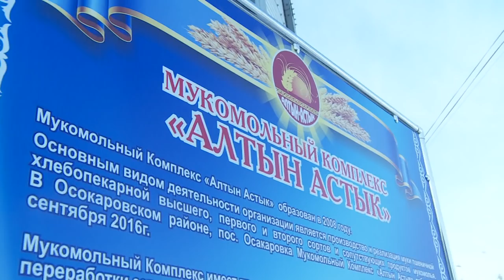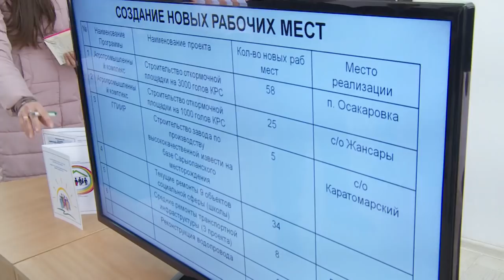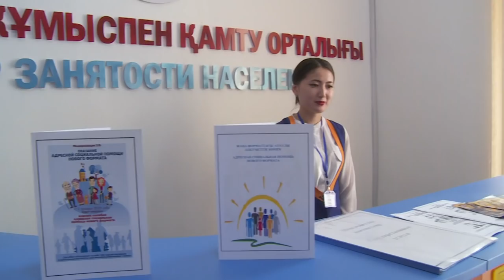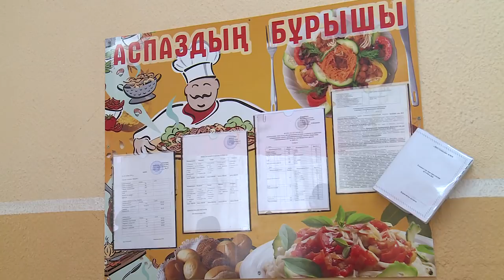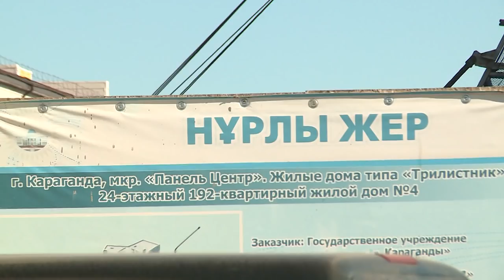22/01/2019 - Новости канала Первый Карагандинский